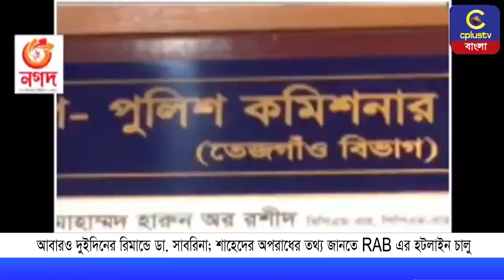আবারও দুইদিনের রিমান্ডে ডা. সাবরিনা; শাহেদের অপরাধের তথ্য জানতে RAB এর হটলাইন চালু | Cplus